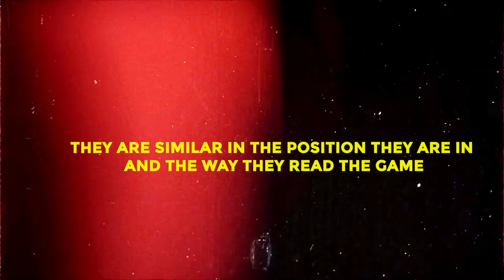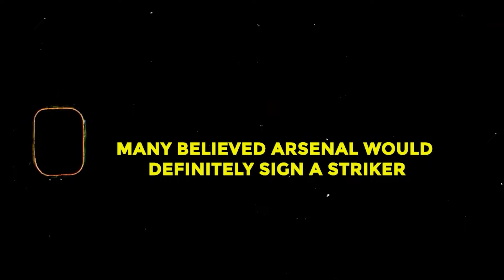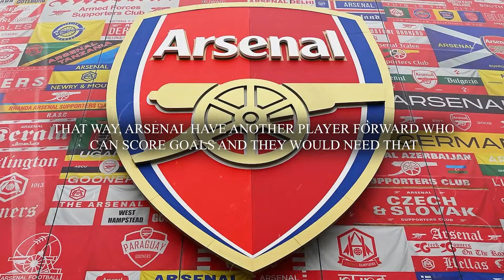The Scary Truth About Mikel Merino That Nobody Is Noticing!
Merino is finally back from injury and it couldn’t be at a better time with Arsenal’s injuries!